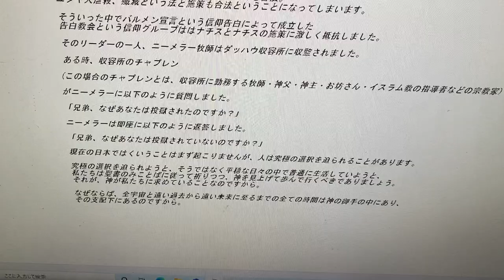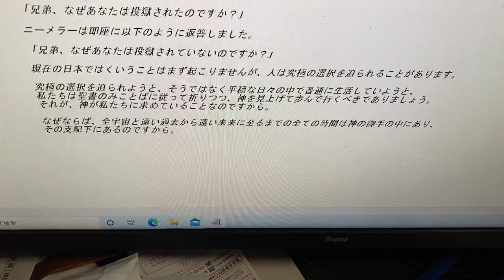信仰の分かち合い2021 (2)